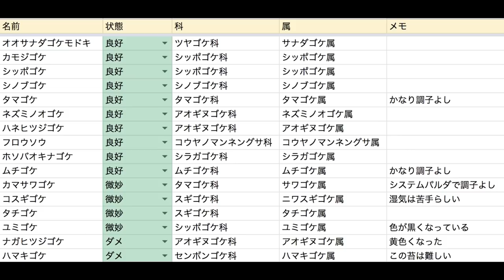【苔研究③】パルダリウムで使える苔を選出 その２（1ヶ月後の様子） #024【パルダリウム】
苔を密閉瓶に入れて1ヶ月経ったので、調子を観察しました。